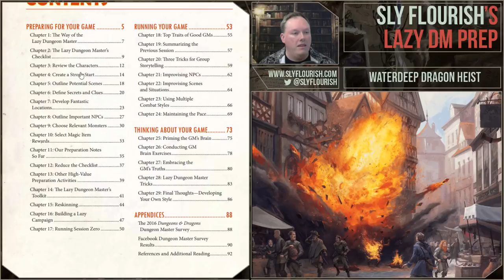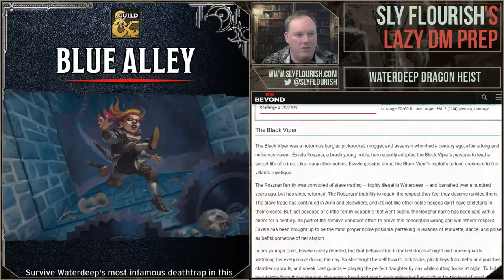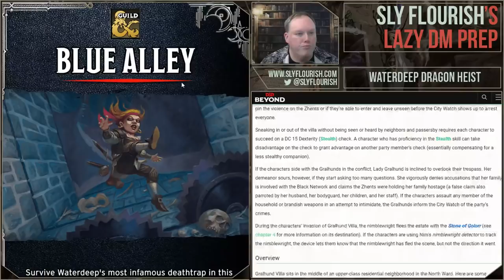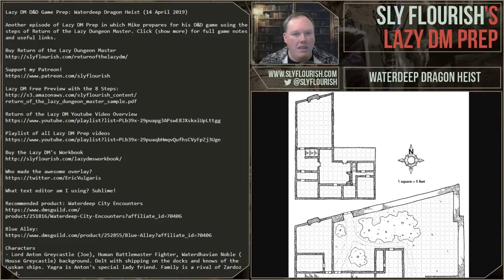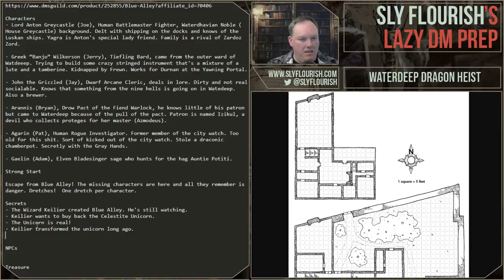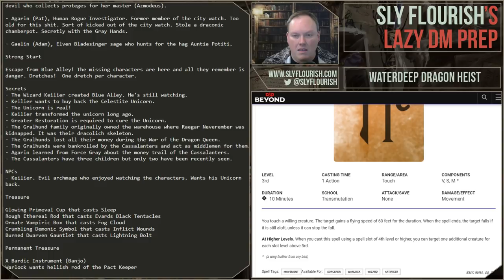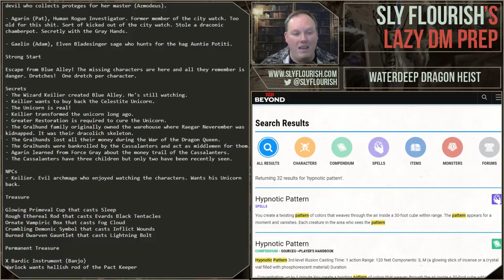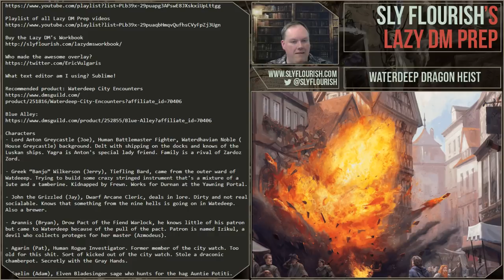Lazy D&D Prep: Waterdeep Dragon Heist, Blue Alley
Another episode of Lazy DM Prep in which Mike prepares for his D&D game using the steps of Return of the Lazy Dungeon Master. Click (show more) for full game notes and useful links.

Who made the awesome overlay?

What text editor am I using? Sublime!

Characters
- Lord Anton Greycastle (Joe), Human Battlemaster Fighter, Waterdhavian Noble (House Greycastle) background. Delt with shipping on the docks and knows of the Luskan ships. Yagra is Anton's special lady friend. Family is a rival of Zardoz Zord.

- Greek “Banjo” Wilkerson (Jerry), Tiefling Bard, came from the outer ward of Watdeeep. Trying to build some crazy stringed instrument that's a mixture of a lute and a tamberine. Kidnapped by Frewn. Works for Durnan at the Yawning Portal.

- John the Grizzled (Jay), Dwarf Arcane Cleric, deals in lore. Dirty and not real socialable. Knows that something from the nine hells is going on in Watedeep. Also a brewer.

- Arannis (Bryan), Drow Pact of the Fiend Warlock, he knows little of his patron but came to Waterdeep because of the pull of the pact. Patron is named Izikul, a devil who collects proteges for her master (Azmodeus).

- Agarin (Pat), Human Rogue Investigator. Former member of the city watch. Too old for this shit. Sort of kicked out of the city watch. Stole a draconic chamberpot. Secretly with the Gray Hands.

- Gaelin (Adam), Elven Bladesinger sage who hunts for the hag Auntie Potiti.

Strong Start

Escape from Blue Alley! The missing characters are here and all they remember is danger. Dretches!  One dretch per character.

Secrets
- The Wizard Keilier created Blue Alley. He's still watching.
- Keilier wants to buy back the Celestite Unicorn.
- The Unicorn is real!
- Keilier transformed the unicorn long ago.
- Greater Restoration is required to cure the Unicorn.
- The Gralhund family originally owned the warehouse where Raegar Neverember was kidnapped. It was their dracolich skeleton.
- The Gralhunds lost all their money during the War of the Dragon Queen.
- The Gralhunds were bankrolled by the Cassalanters and act as middlemen for them.
- Agarin learned from Force Gray about the money trail of the Cassalanters.
- The Cassalanters have three children but only two have been recently seen.

NPCs
- Keilier. Evil archmage who enjoyed watching the characters. Wants his Unicorn back.

Treasure

Glowing Primeval Cup that casts Sleep
Rough Ethereal Rod that casts Evards Black Tentacles
Ornate Vampiric Box that casts Fog Cloud
Crumbling Demonic Symbol that casts Inflict Wounds
Burned Dwarven Gauntlet that casts Lightning Bolt

Permanent Treasure

X Bardic Instrument (Banjo)
Warlock wants hellish rod of the Pact Keeper